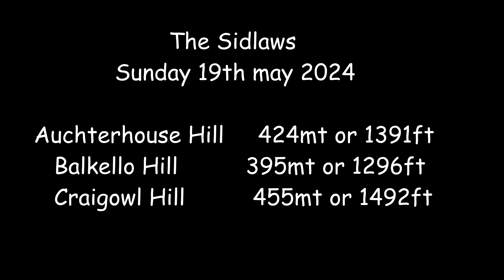The Sidlaws ~ 19th May 2024